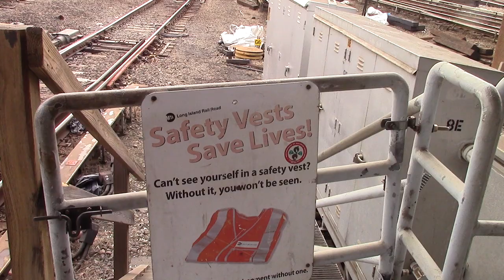Railfanning at Jamaica - Canon Vixia HF-R500